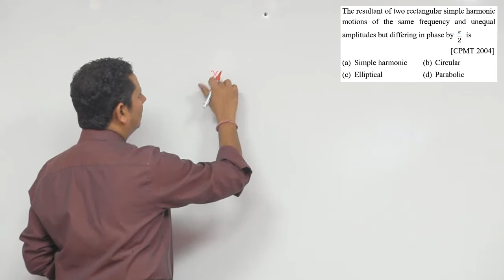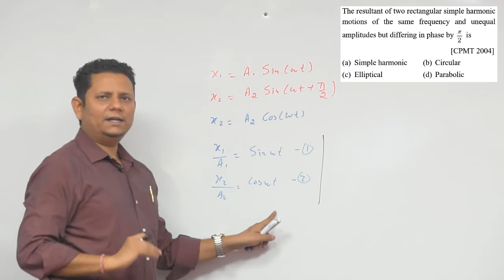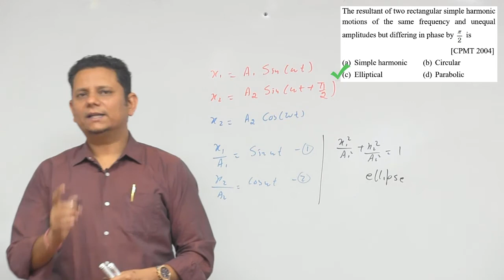The resultant of two rectangular simple harmonic motions of the same frequency and unequal amplitude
The resultant of two rectangular simple harmonic motions of the same frequency and unequal amplitudes but differing in phase by π/2 is